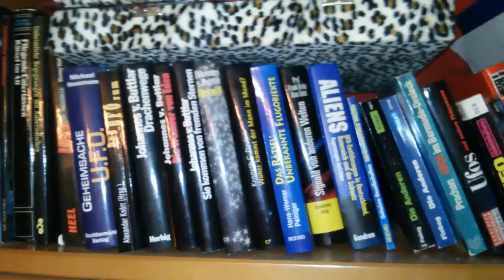15. FRÄULEIN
Heute möchte ich euch gerne meine Band vorstellen!